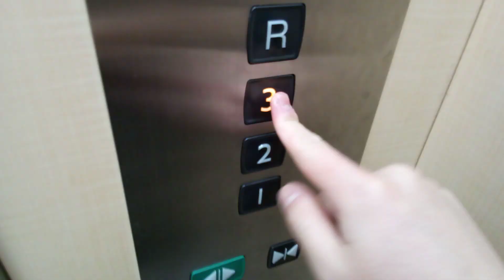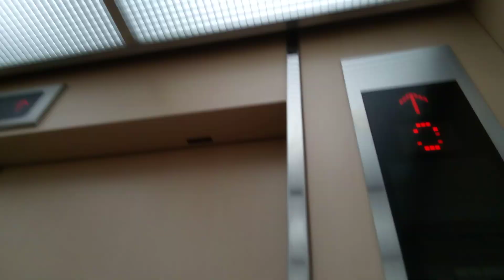三菱エレベーター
ゆめタウン三豊にあります。機種は第2世代ネクスキューブです。
メーカー:三菱
設置年:2008年
定員:24名
積載:1600kg
キャンセル機能:あり
アナウンス:あり
戸閉ブザー:あり (電子音チャイム)
到着ベル音:あり (電子音チャイム)
ボタン確認音:なし
停止階:1.2.3.R
停止可能階:1.2.3.R
撮影:NEC LAVE Tab E 8HD1 PC-TE508BAW (2023年2月19日撮影)